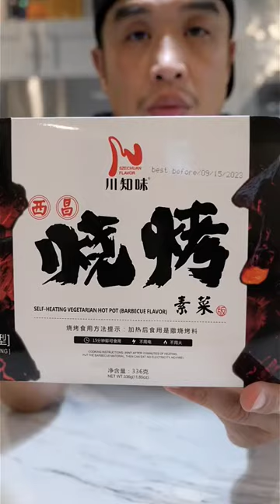Eating Spicy Viral Instant Hot Pot | Mukbang | Eating Show